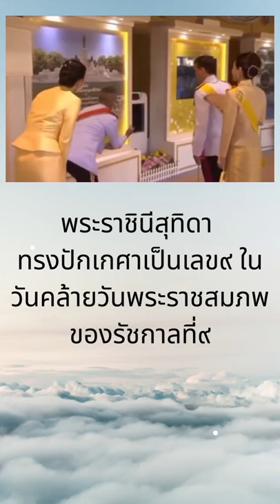พลเอกหญิง สมเด็จพระนางเจ้าสุทิดา พัชรสุธาพิมลลักษณ พระบรมราชินีสถาบัน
พลเอกหญิง สมเด็จพระนางเจ้าสุทิดา พัชรสุธาพิมลลักษณ พระบรมราชินี เสด็จพระราชสมภพเมื่อวันที่ 3 มิถุนายน พ.ศ. 2521 ณ ตำบลบ้านพรุ อำเภอหาดใหญ่ จังหวัดสงขลา มีพระนามเดิมว่า สุทิดา ติดใจ ครอบครัวของพระองค์เป็นชาวไทยเชื้อสายจีน ทรงเข้าเรียนระดับมัธยมศึกษาที่โรงเรียนหาดใหญ่วิทยาลัยสมบูรณ์กุลกันยา จากนั้นจึงทรงเข้าศึกษาหลักสูตรนิเทศศาสตรบัณฑิต ณ คณะนิเทศศาสตร์ มหาวิทยาลัยอัสสัมชัญ จนจบการศึกษาเมื่อปี พ.ศ. 2543
วันที่ 1 พฤษภาคม พ.ศ. 2562 ทรงประกอบพระราชพิธีราชาภิเษกสมรสกับพระบาทสมเด็จพระวชิรเกล้าเจ้าอยู่หัว ณ พระที่นั่งอัมพรสถาน พระราชวังดุสิต จึงทรงได้รับการสถาปนาเป็น “สมเด็จพระราชินีสุทิดา” ทรงดำรงตำแหน่งพระอิสริยยศ ฐานันดรศักดิ์แห่งพระราชวงศ์

ต่อมาในการพระราชพิธีบรมราชาภิเษก เมื่อวันที่ 4 พฤษภาคม 2562 พระบาทสมเด็จพระวชิรเกล้าเจ้าอยู่หัวโปรดเกล้าฯ สถาปนาเฉลิมพระเกียรติยศสมเด็จพระราชินีสุทิดาขึ้นเป็น “สมเด็จพระบรมราชินี” ทรงพระนามว่า “สมเด็จพระนางเจ้าสุทิดา พัชรสุธาพิมลลักษณ พระบรมราชินี”